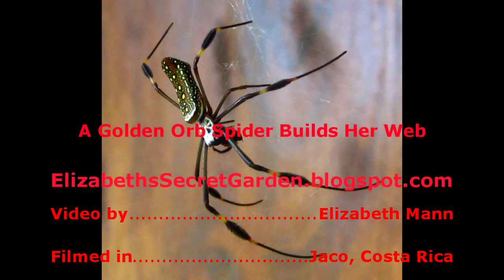A Golden Orb Spider Builds It's Web in Costa Rica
This Golden Orb Spider (body alone measures 3 inches). Elizabeth Mann filmed while staying in Jaco, Costa Rica. The video shows close up footage of the spider weaving together its intricate web. To see more of Elizabeth's adventures visit her blog